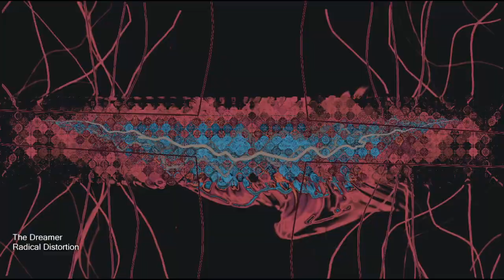Radical Distortion - The Dreamer